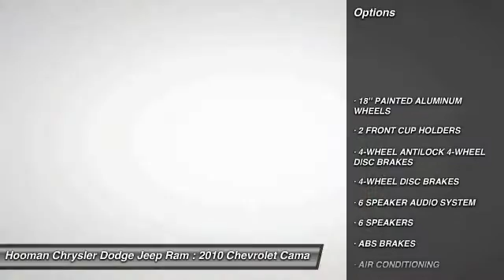2010 Chevrolet Camaro INGLEWOOD,LOS ANGELES,LONG BEACH,TORRANCE,SANTA MONICA 15C0679A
2010 Chevrolet Camaro 2dr Cpe 1LT

HOOMAN CHRYSLER DODGE JEEP RAM PROUDLY SERVING INGLEWOOD, LOS ANGELES, LONG BEACH, TORRANCE, SANTA MONICA, AND SURROUNDING SOUTHERN CALIFORNIA LOCATIONS. THIS RED 2010 Chevrolet CAMARO IS EQUIPPED WITH A 3.6L V6 SIDI VVT, TRANSMISSION, AND RECEIVES AN ESTIMATED 17 City/29 Hwy MPG. 2010 Chevrolet CAMARO 2dr Cpe 1LT This Caliente Red Coupe will have you taking Command of your Commute and Loving each mile you drive! This 2010 Chevrolet Camaro 1LT Coupe has LOW- Mileage with an average of ONLY 10,000 Miles driven per year! The Bold Red Exterior will draw you in with its Sleek Design, Front and Rear body-color Fascias, Rear Diffuser, Stainless-Steel Dual-Outlet Exhaust and 18 Painted Aluminum Wheels! Turn up the 6 Speaker Audio System as you enjoy your favorite music via AM/FM Radio, XM Radio Capability, CD Player, CD-ROM and MP3 playback with Music navigator and Auxiliary input jack! Power Windows, Power Door Locks, Remote Keyless Entry, Front Bucket Seats with Power Adjustability, Front Center Armrest, Air Conditioning with Air Filtration System PLUS Telescoping Steering Wheel with Mounted Cruise Control grace this Cool Coupe! Priced Red- Hot for the Internet, this Camaro is a MUST SEE! Come see what the Excitement is all about at HOOMAN CHRYSLER DODGE JEEP RAM Stock #: 15C0679A | VIN: 2G1FB1EV7A9115693 | 2010 Chevrolet Camaro 2dr Cpe 1LT AIR CONDITIONING TRACTION CONTROL Hooman Chrysler Dodge Jeep Ram